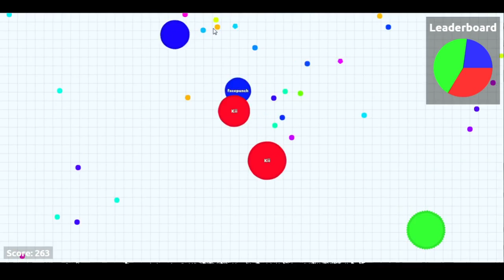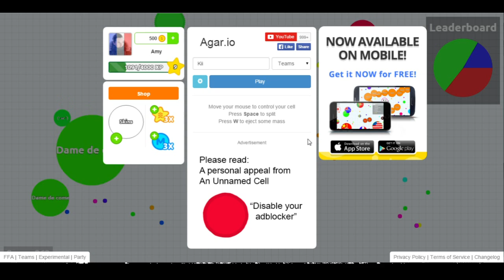★Akimoto Kii :: Little Game【Agar.io】 一個吃圈圈的遊戲！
▍Agar.io

一個圈圈吃圈圈的遊戲XD
不過，這個世界是個心狠手辣、螳螂捕蟬黃雀在後的世界啊！
真的不太容易活下來！

另外，新的片頭，希望大家會喜歡囉！ :)

如果喜歡、想看到更多影片，可以點個訂閱喔！